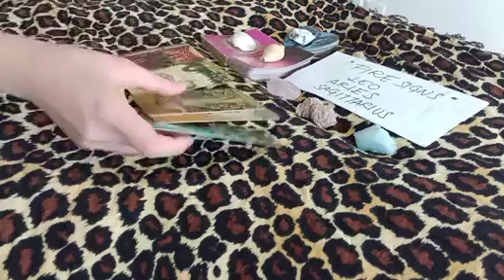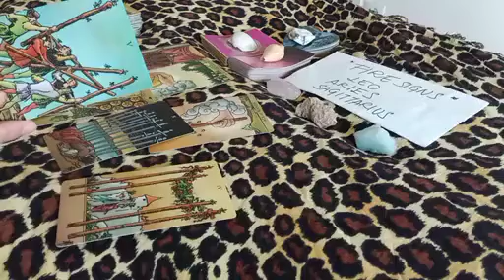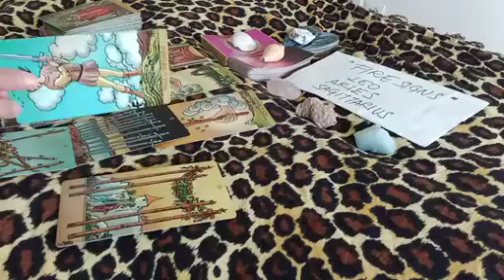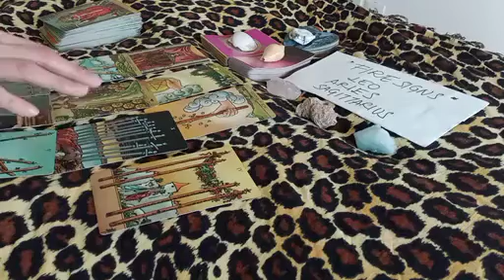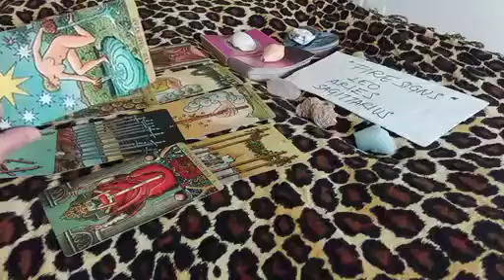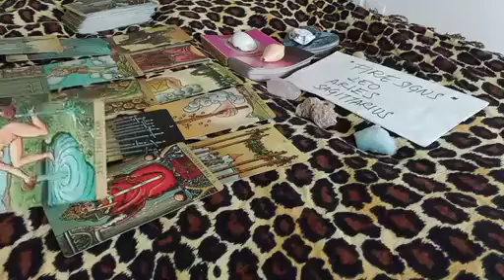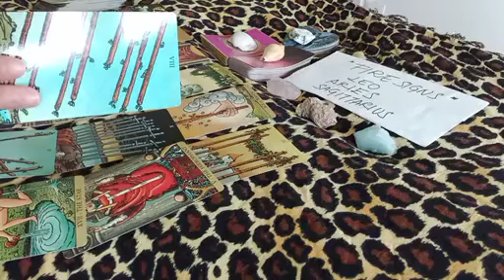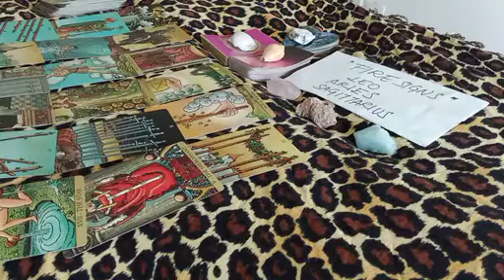LEO 💍 THE PERSON YOU'RE DESTINED TO MARRY IS...💋 APRIL 2023 TAROT READING TODAY